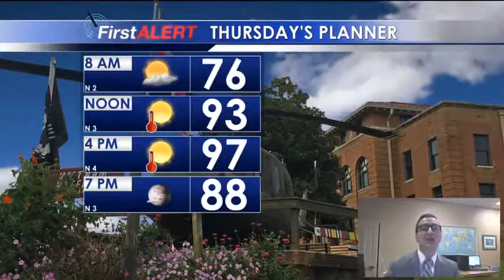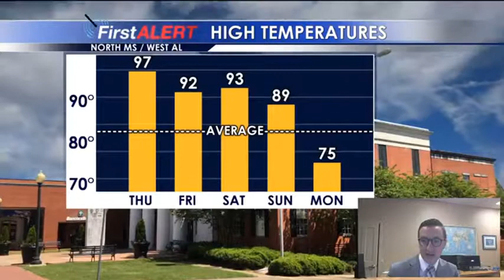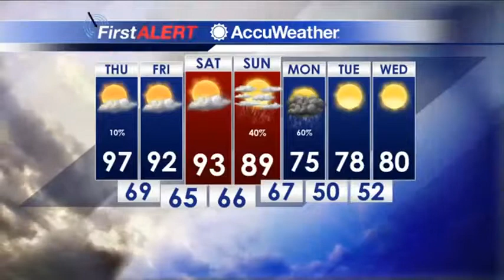WW.10.3.19 AM Update